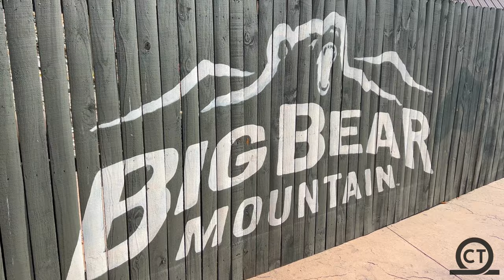(4K) Big Bear Mountain Roller Coaster - Dollywood 2023 Ride Update November 2022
Get the best 4K Footage of Big Bear Mountain under construction!! This new for 2023 coaster will be Dollywood’s 10th coaster and will be great for the families!!